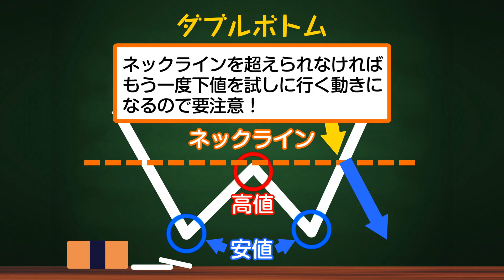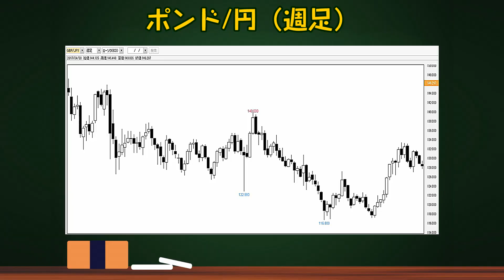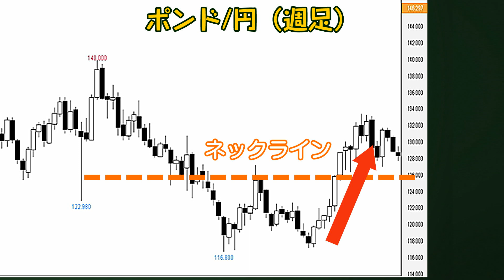5/6【FX初心者から上級者まで】これからはじめるFXテクニカル教室「STEP2 ローソク足の応用」｜外為どっとコム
★☆★ 外為どっとコム公式YouTubeチャンネル特別キャンペーン ★☆★
ここ(↓)から口座開設後、1万通貨(10lot)の取引1回で、通常2,000円のところ7,000円プレゼント中！

 FX情報が全て集まるWebサイト【マネ育チャンネル】にて全ての動画が視聴できます！

チャートを見る上で欠かすことのできないテクニカル分析。この番組ではテクニカルアナリストの川口一晃氏が、数多くある分析手法をひとつずつ丁寧に説明しています。FX初心者の方も上級者の方も満足の充実の内容です。ご自分のスタイルに合った分析方法を是非見つけてください！

【構成】
■逆三尊・ダブルボトム
■実際のチャートで見てみよう(ダブルボトム)
関連動画